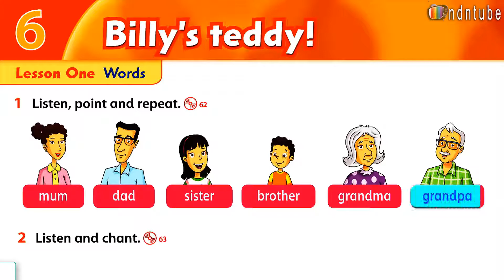FF1 U6 1 2